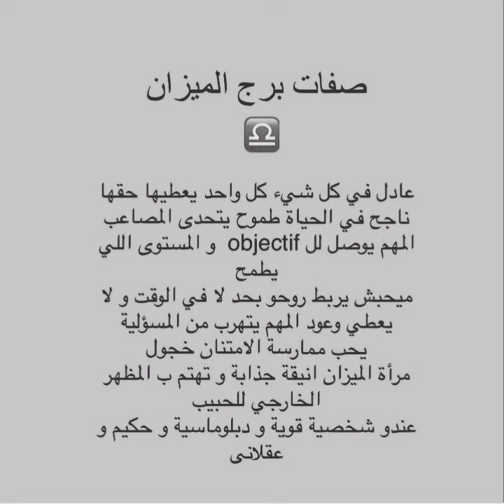صفات برج الميزان ♎